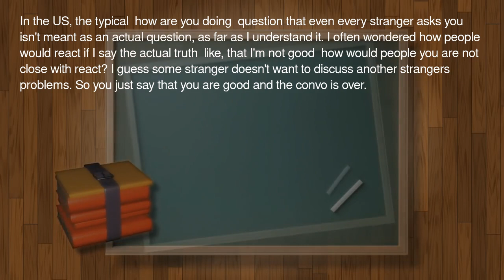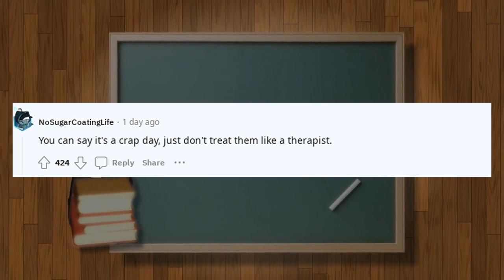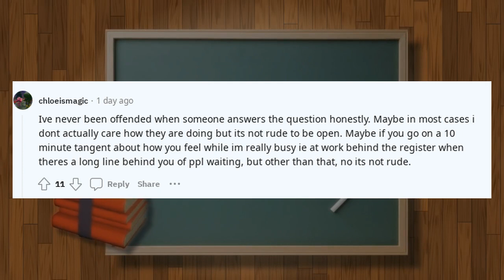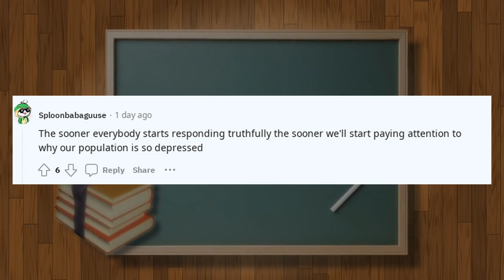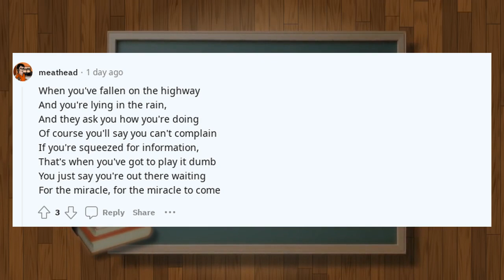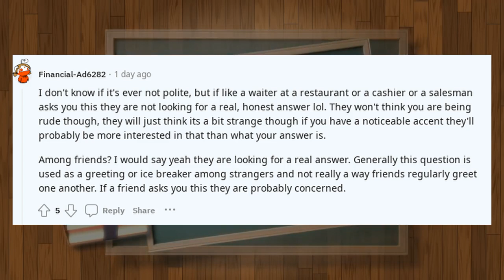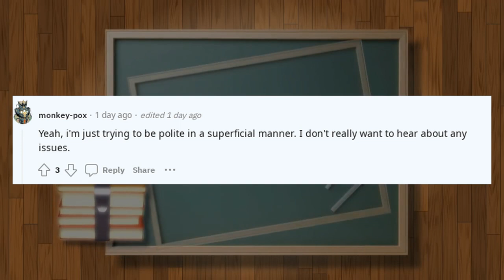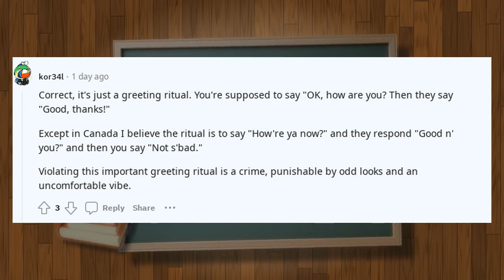Best Askreddit Stories | To the Americans When being asked how are you doin ?